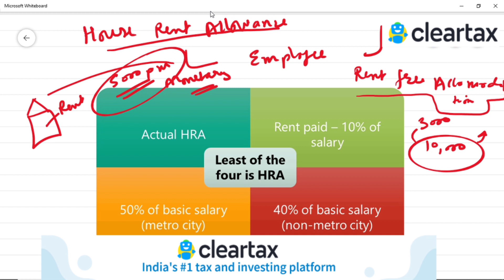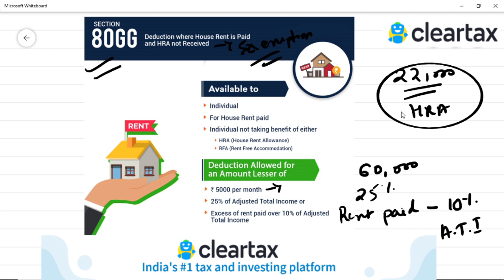HRA का exemption लेने से पहले ये जान ले ? All About House Rent Allowance | Income Tax Class 5 🔥🔥🔥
HRA का exemption लेने से पहले ये जान ले ? All About House Rent Allowance | IncomeTax Class 5
HRA is exempted for salaries class individual under Section 10(13A) of Income Tax Act subject to restrictions as laid down in Rule 2 of Income Tax Rules. HRA exemption is allowed only when the employee resides in a rented place. If rent paid in the year exceeds Rs 1 lakh then PAN of landlord is required to mention in order to claim HRA exemption. If landlord does not have PAN then landlord must furnish a declaration in this regard.

Tax filing was never simpler! Log on to ClearTax and file your returns in under 7 minutes. What's more? Earn assured rewards worth Rs. 51,000.